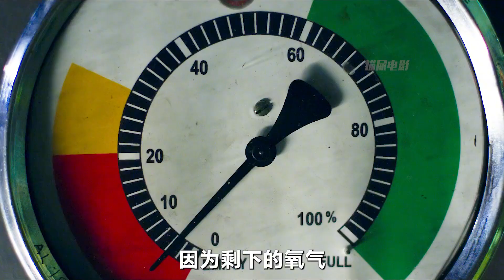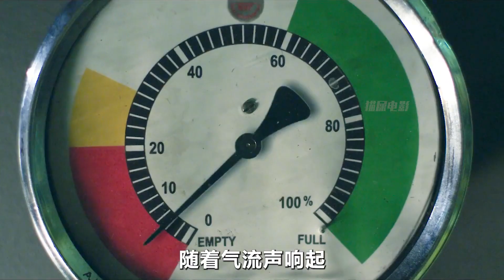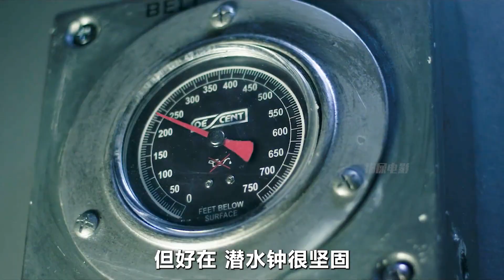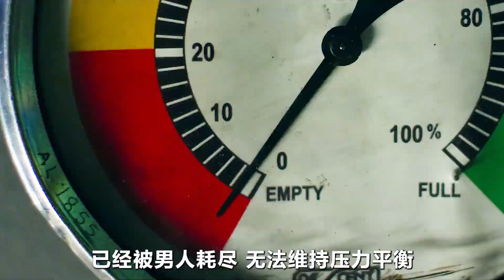男人被困400米深海，為了活命，他竟切斷隊友氧氣，徒手逃出生天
每一顆貓屎都是我們的鉆石，
用心解說每一部電影。